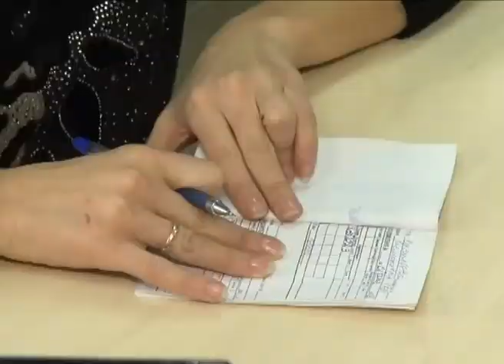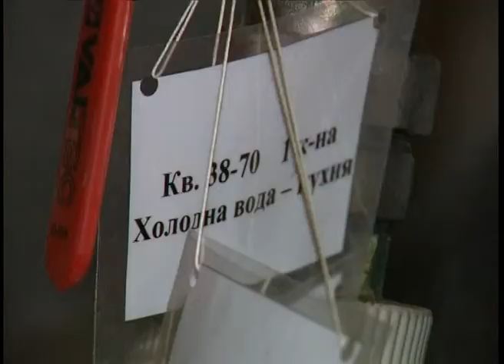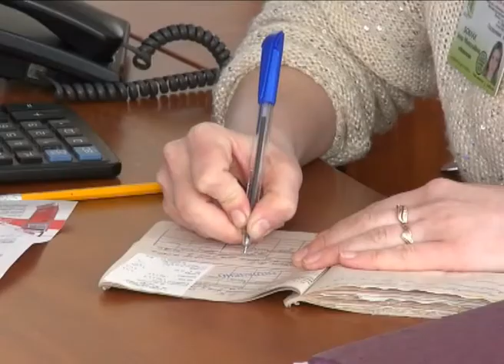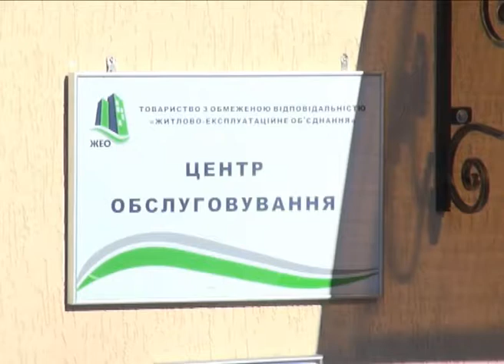Телеканал ВІТА -Городничий- 2014-02-19 Тарифи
Відтепер вінничани можуть сплачувати комунальні послуги платіжною карткою за допомогою мережі Інтернет, не виходячи з дому. Через сервіс на з’явилася можливість платити за газ, електроенергію та воду по введених показниках, а після розрахунку - роздрукувати квитанцію, яка підтверджує здійснення проплати.